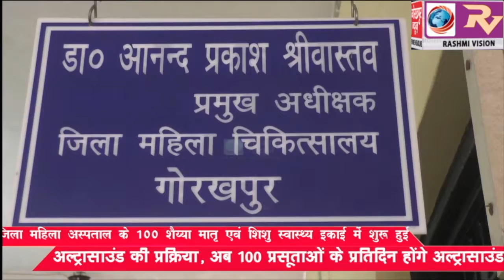जिला महिला अस्पताल के, 100 शैय्या मातृ एवं शिशु स्वास्थ्य इकाई में शुरू हुई अल्ट्रासाउंड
जिला महिला अस्पताल के, 100 शैय्या मातृ एवं शिशु स्वास्थ्य इकाई में शुरू हुई अल्ट्रासाउंड की प्रक्रिया, अब 100 प्रसूताओं के प्रतिदिन होंगे अल्ट्रासाउंड